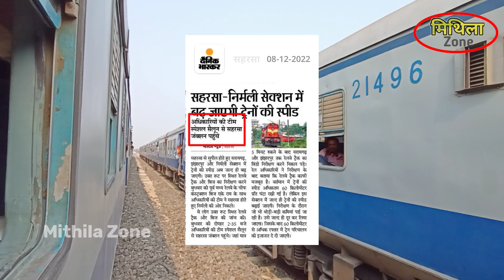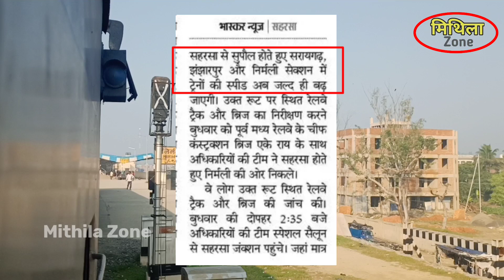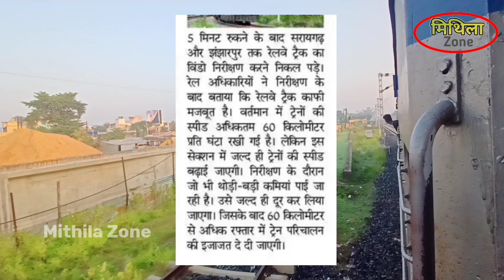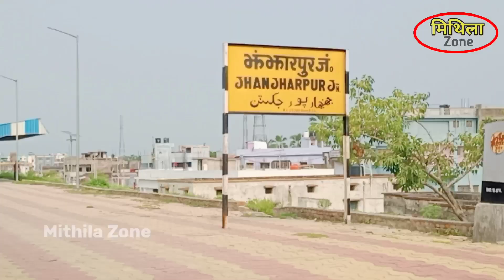दरभंगा, निर्मली, सुपौल, सहरसा ट्रेन की बढ़ेगी रफ्तार | Darbhanga, Nirmali, Supaul, Saharsa Train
आज के इस वीडियो में मैं आप सभी को सहरसा से लहरिया सराय के बीच चलने वाली डेमू ट्रेन जोकि वाया सुपौल, सरायगढ़, निर्मली, झंझारपुर, दरभंगा के रास्ते चलती है उस ट्रेन के लिए एक खुशखबरी बताने वाला हूं कल सहरसा से निर्मली सेक्शन के बीच निशान होने के बाद यह बताया जा रहा है कि बहुत ही जल्द इन ट्रेनों की रफ्तार बढ़ाई जाने वाली है पूरा वीडियो में पूरा जानकारी देखें।
Today in this video I am giving you information about Saharsa to Laheriasarai Demu Train via Supaul, Saraigarh,  Nirmali, Jhanjhapur, Darbhanga, after a new inspection yesterday it was decided that very soon the speed of this train has been increased, watch full video for all information.

Saharsa to Darbhanga Train
Darbhanga Saharsa Train
Nirmali Darbhanga train
Supaul Saharsa train
Supaul railway station
Saharsa junction
Saharsa Saraigarh train
Nirmali Jhanjharpur Train
Tamuria Ghoghardiha Train
सहरसा से फारबिसगंज ट्रेन
सहरसा से दरभंगा ट्रेन
सहरसा सुपौल ट्रेन
निर्मली दरभंगा ट्रेन
दरभंगा सहरसा ट्रेन
तमुरिया घोघरडीहा ट्रेन
सुपौल रेलवे स्टेशन
सुपौल सहरसा ट्रेन
Darbhanga Nirmali Jhanjharpur Train
Saharsa Train